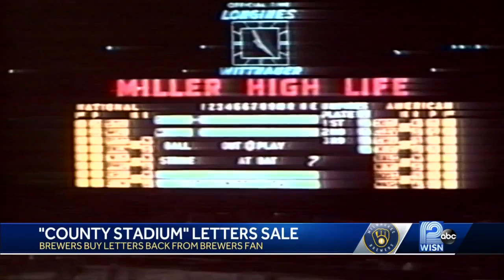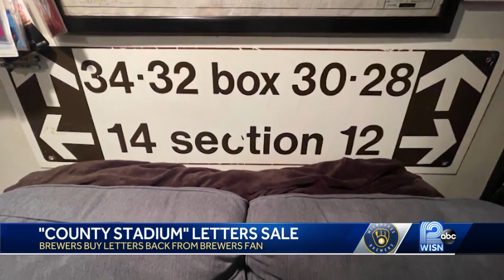Brewers purchase County Stadium letters back from fan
Steven Radmer, a WISN 12 News photojournalist, says he couldn't resist buying the pieces of Brewers history.